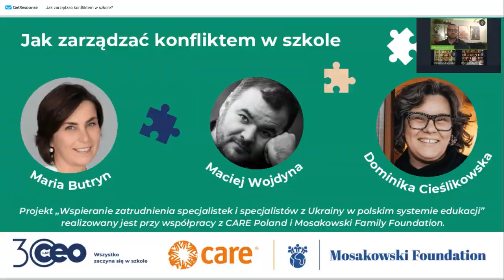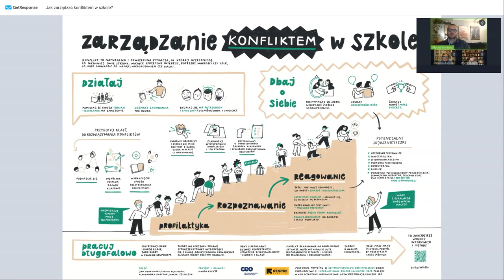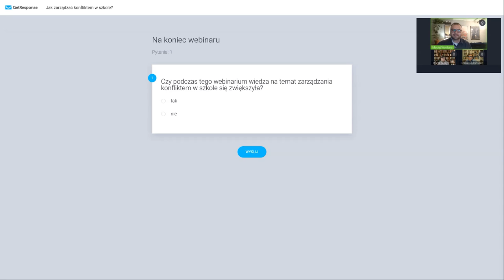Jak zarządzanie konfliktem w szkole?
Zarządzanie konfliktem w szkole jest radzeniem sobie z naturalną codziennością. Z webinarium dowiesz się:
🟢 Jakie kroki można podjąć, gdy w grupie pojawi się konflikt❓
🟢 Jak przygotować klasę na rozwiązywanie sytuacji konfliktowych❓
🟢 Jakie działania długofalowe wspierają radzenie sobie z sytuacjami spornymi❓
🟢 W jaki sposób można o siebie zadbać w trudnych sytuacjach❓

🟢 Ekspertki:
Marta Butryn - dyrektorka szkoły z 10-letnim doświadczeniem, pedagożka specjalna, inspirująca środowisko szkolne do rozwoju i dbająca o jego dobrostan.
Dominika Cieślikowska - psycholożka, trenerka m.in. wspierająca budowanie klasowych i szkolnych wspólnot i rozwiązywanie konfliktów w obliczu wykluczenia i przemocy.
🟢 Prowadzący:
Maciej Wojdyna - nauczyciel dyplomowany, trener, wykładowca akademicki, propagator edukacji głębi.

Zachęcamy do zapoznania się z materiałami dotyczącymi zarządzania konfliktem w szkole o sposach i metodach profilaktyki, rozpoznawania i reagowania na sytuacje konfliktowe:

Projekt „Wspieranie zatrudnienia specjalistek i specjalistów z Ukrainy w polskim systemie edukacji” realizowany jest przy współpracy z CARE Poland i Mosakowski Family Foundation